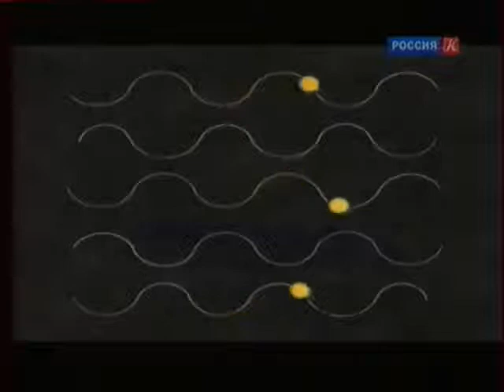С Михаилом Рудем и Дмитрием Крымовым / Сати. Нескучная классика... / Телеканал Культура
Сати. Нескучная классика... С Михаилом Рудем и Дмитрием Крымовым

 Почти двести лет назад вместе с ворвавшимся в мировое искусство и музыку романтизмом тема странствий и путешествий стала одной из самых популярных у артистов и музыкантов. И даже сейчас, в начале XXI века, мы понимаем, что она актуальна до сих пор.

«Многие думают, что классическая музыка – это очень скучно, – говорит Сати Спивакова. – Но я убеждена, что тот, кто не любит классическую музыку, просто не встретил людей, которые смогли бы объяснить основы этого великого искусства. Не поняв азов, невозможно проникнуть вглубь. Но этими азами нужно заинтересовать. Поэтому в кадре я стараюсь избегать чрезмерно профессиональных разговоров. Для меня главное – заинтересовать зрителя».

Любопытные истории, связанные с музыкальными тайнами классики, в программе обсуждают как молодые профессиональные музыканты, ещё не известные широкому кругу зрителей, так и мэтры – знаменитые пианисты и скрипачи, оперные примадонны и премьеры балетных трупп, композиторы, актёры, режиссёры. Одни спрашивают и слушают, другие – отвечают и рассказывают.

Ведущая Сати Спивакова.

Программа «Сати. Нескучная классика» получила премию «ТЭФИ» в категории «Профессии» в номинации «Музыкальная программа. Классика».